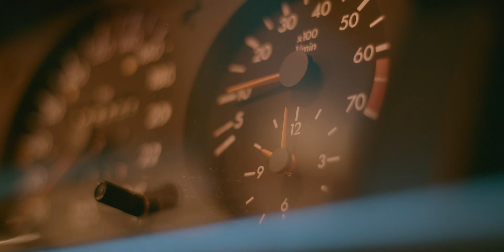keno - Motel (official music video) prod. by Engineer Cohen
Vielen Dank an Alle, die an diesem Projekt beteiligt waren!

Und jetzt sucht euch etwas aus und genießt!